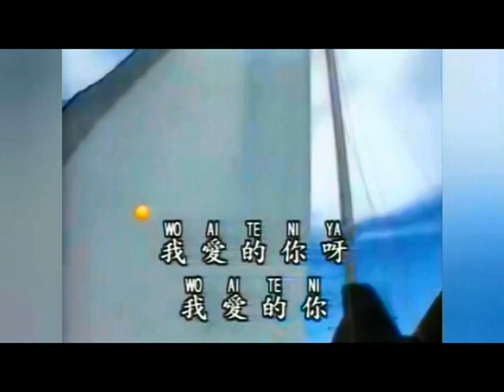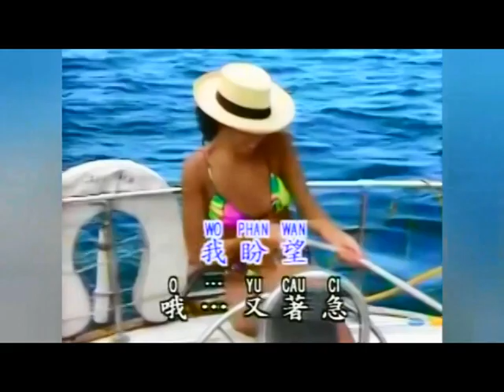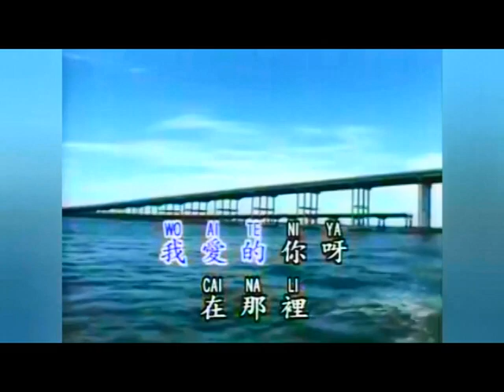愛的你呀何處尋 鄧麗君